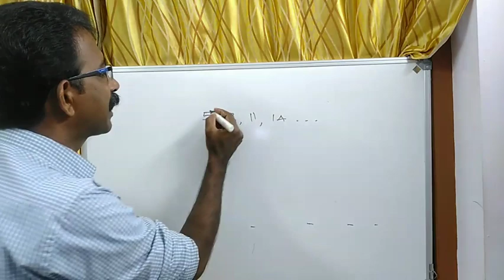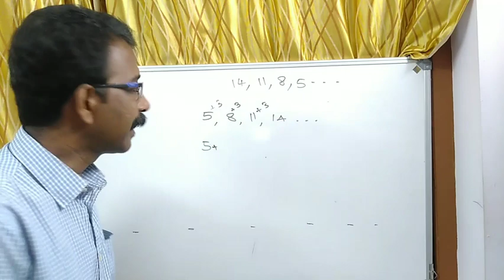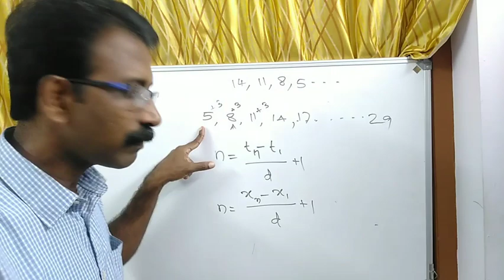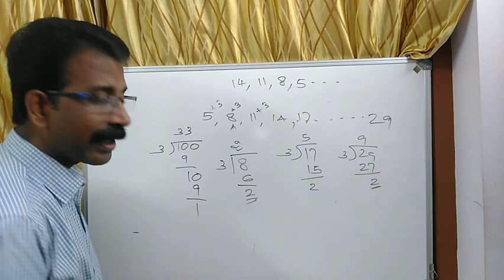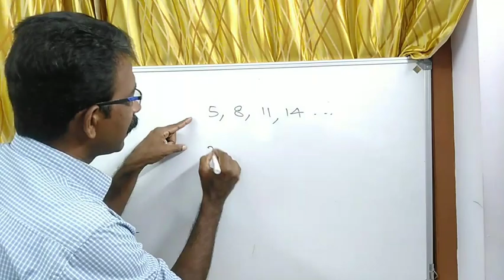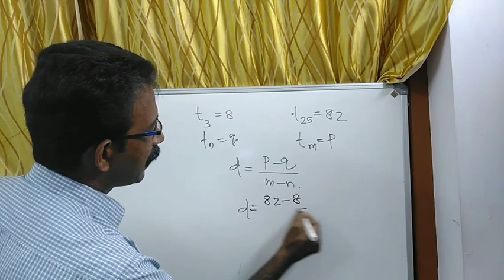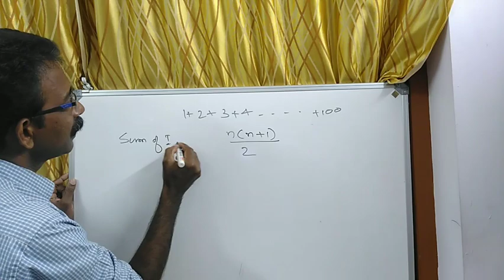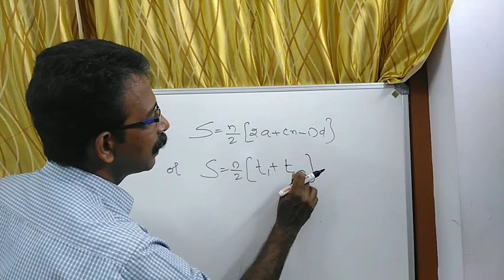#19#SSLC# MATHEMATICS# ARITHMETIC SEQUENCES# REVISION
A COMPLETE REVISION ON ARITHMETIC SEQUENCES. ALL EQUATIONS ARE EXPLAINED. QUESTION PAPER ANALYSIS WILL BE FOLLOWED IN NEXT CLASSES.